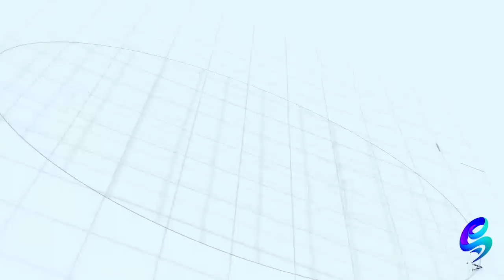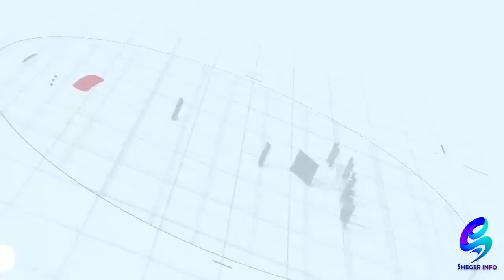ሰልፉ ተራዘመ! በይቅርታ የተመለሱት አባት መልዕክት አስተላለፉ ጋዜጠኛው ይቅርታ ጠየቀEthiopia | Shegeinfo |Meseret Bezu